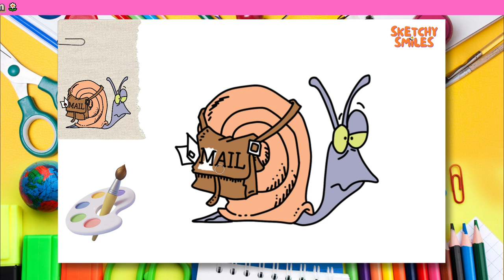Mailman on the MOVE! Draw This FUNNY Snail (EASY) How to Draw Snail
✨ Have you ever seen a snail DELIVER the mail? Learn how to draw this ADORABLE snail mailman character in just a few MINUTES, perfect for beginners and kids! It's a fun twist on a classic character. Follow along with our easy pen-and-paper tutorial - no digital skills required!